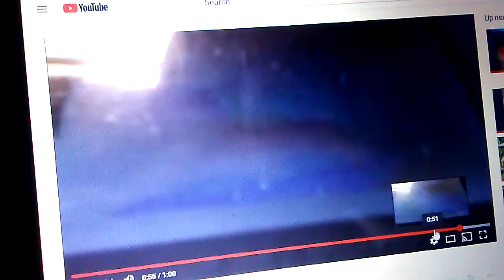June 3, 2018